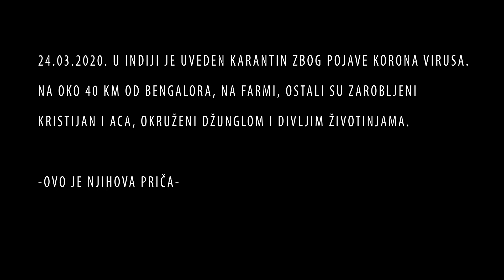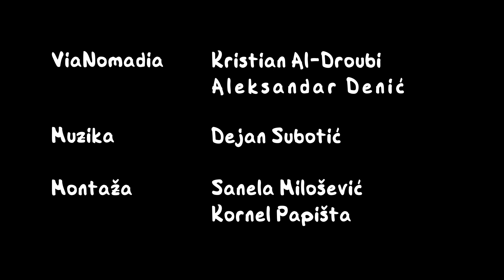ŠETNJA DŽUNGLOM SA DŽEJMSOM BONDOM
Na šta sve može da se naleti dok se šeta džunglom. Kristian i Aca idu u šetnju van farme da istraže indijsku džunglu. Razne avanture i nova saznanja o onome čime su okruženi na farmi na kojoj odsedaju. Kakve veze Džems Bond ima sa džunglom? Ima.

Još uvek je karantin u Indiji, ne može se puno van farme i Bengalora.

Ukoliko smatrate da je ovaj projekat vredan da radimo i dalje i imate mogućnosti podržite nas na patreonu